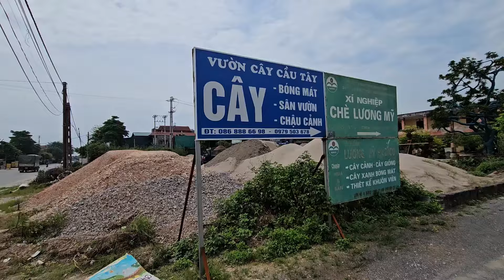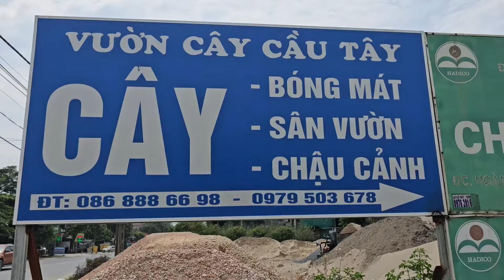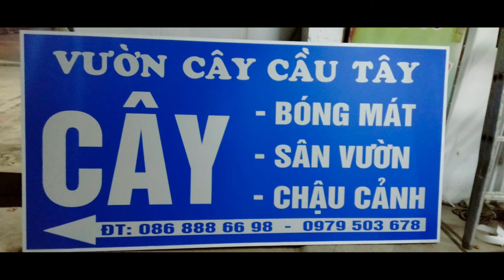SH.9170. Cây Hồng Xiêm và lô cây ăn quả quá đẹp tại VƯỜN CÂY CẦU TÂY. Đth liên hệ 0868.886.698